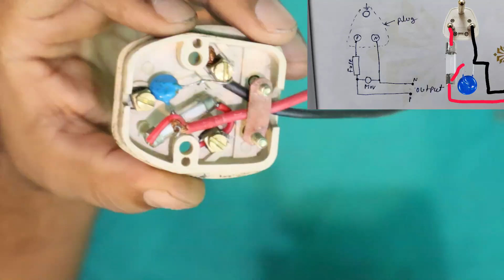High वोल्टेज और बज्रपात से कोई भी चीज खराब होने से रोकता है ऐ वाला plug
अगर आप का भी high voltage और बरसात के समय बिजली कड़कते समय बार बार खराब हो रहे इलेक्ट्रॉनिक्स डाइवेसेज से परेशान है तो ये वीडियो आप के लिए हैं

इस वीडियो को पूरा देखिए सारा प्रोब्लम खतम हो जायेगा

phone charger
good idea
tools
inventions
beautiful ideas
convert old phone charger to Amazing device
Led
bulb
Led bulb
led bulb kaise thik kare
led bulb circuit
led repair
bulb repair
jugad
desi jugad
jugaad
new ideas
new invention
experiment
new experiments
house wiring
how to connection in bord
compleet house wiring
electric house wiring full course
how to electric wiring
complet electric wiring with practical
bord wiring
all tyes electric wiring with practical
electric painal wiring
electric board wiring connection
how to make an electric extension boars
all in one electric house wiring
Switch board wiring kaise kare
electric board connection
8 way board wiring connection
8 way switch board connection
electric board fitting
house wiring kaise karenge
How to make inverter
inverter
mini inverter
how to make inverter at home
inverter kaise banaye
homemade inverter
how to make mini inverter
amazing inverter
fan
cooler
100w inverter
200w inverter
500w inverter
portable inverter
best inverter for home
new idea
Diy Intercom
How To Make Own Chatbot
homemade walkie-talkie
how to make walkie-talkie
diy project
school science project
all component tester
voice recorder
science PROJECT
best Gadget
children toy
knowhow
skill
plant
works
planting
Corded Grinder
Cordless Power Drill
Power Tools
Electric Drill
mini inverter kaise banaye
mini inverter
inverter
how to make
powerful inverter
200w inverter
inverter 12v to 220v
power inverter
simple inverter
homemade inverter
12v to 220v inverter
12v battery
battery
Ac fan making
ghar par Air Conditioner banaye
making a air conditioner fan
air conditioner
air cooler raise banaye
diy mist maker fan
AC fan
diy air cooler
ac technicalind
air cooler at home
how to make ac table fan
table fan raise banaye
air humidifier fan
water fog fan
selling fan making
table fan making
dc table fan
how to make dc table fan
viral video
videos
trending ac fan
trending ac
Trending
4132 mosfet Ic
3205 mosfet ic
150 nf
Injection Ic
Inverter kit
Transfer kit
105 mosfet Ic
Amplifier mosfet Ic
Igbt
40 N 120
38n30
40N60 Ic
6850 ic
6825 ic mosfet
4725 mosfet Ic
NL6868
All types of inverter dry kit
All types of inverter kit
All types of inverter spare parts
All types of inverter Ic, Semi fresh
All mosfet Ic
All types driver kit
All types of AC dc fan
All types transformers
Inverter all Ic parts
how to make dremel tool at home
dremel tool
mini dremel tool
diy dremel tool
How to make rotary cutter tool
how to make powerful dremel tool at home
how to make rotary dremel tool
Mini drill machine
drill machine from 555 dc motor
how to make drill machine from pvc pipe
drill machine
775 dc motor
550 dc motor
555 dc motor
Dremel tool kaise banaye
inverter